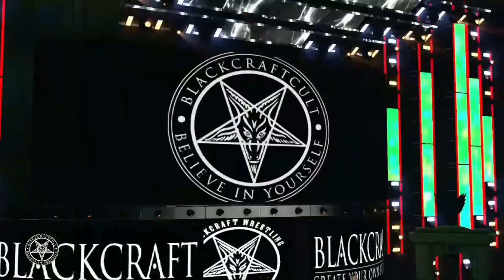BCW: Conor McGregor vs Blake Darkman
Can Conor McGregor (w/ King Charles III & Bill Gates) take down the AEW world heavyweight champion and leader of the Midnight Xpress Dark Order Blake Darkman (w/ Gigi Dolin & Tiffany Stratton) in this singles match? Find out on BCW!